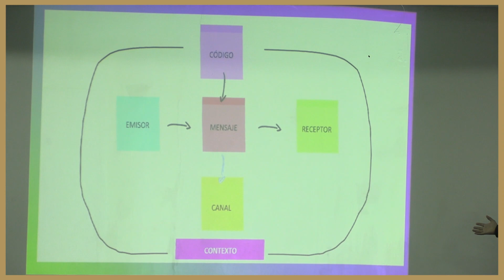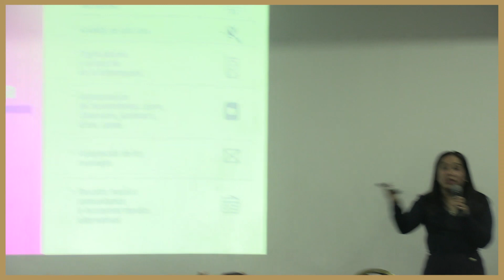Inauguración del Curso Comunicación Resiliente en la Era Digital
Arq. Jorge Luis Paz Díaz - Vicepresidente de Protección Civil de la Cámara de Comercio, Servicios y Turismo de la Ciudad de México (CANACO) (En representación del presidente).
Arq. Myriam Urzúa Venegas - Secretaria de Gestión Integral de Riesgos y Protección Civil de la Ciudad de México (SGIRPC)
Lic. Jonathan Pascual Capote Romero- Director de Difusión de Prevención de Riesgos de la SGIRPC de la Ciudad de México
Dr. Jerónimo Luis Repoll.- Coordinador de la licenciatura en Comunicación de la Universidad Autónoma Metropolitana, Unidad Xochimilco